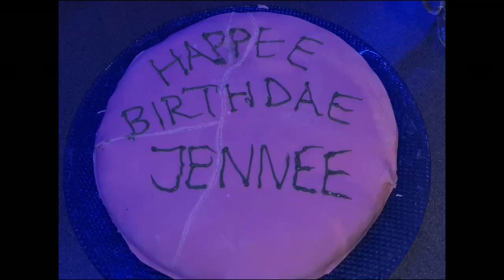FEIRER LITT AV BURSDAGEN MIN ALEINE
*INFOBOKS*
HEIIIiiiii, i denne videoen viser jeg hva jeg gjorde på bursdagen min. Jeg fylte 19 år, og vlogget det tihi.
 :D hehe